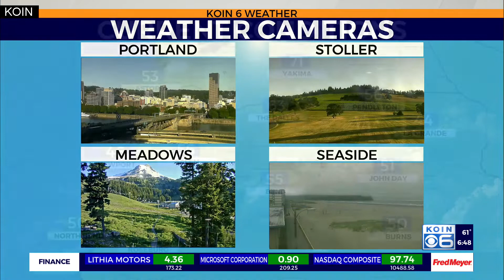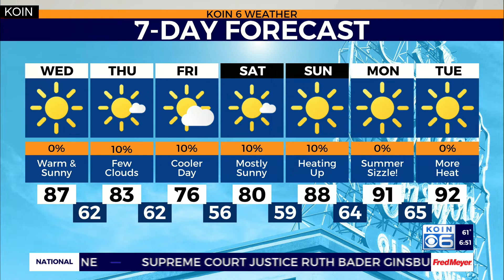Weather forecast: The 80s continue today!